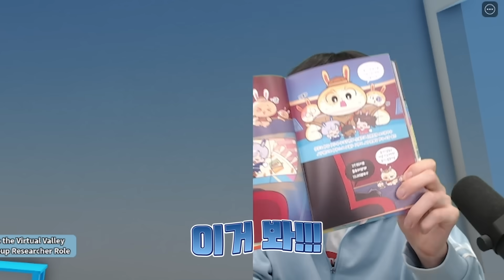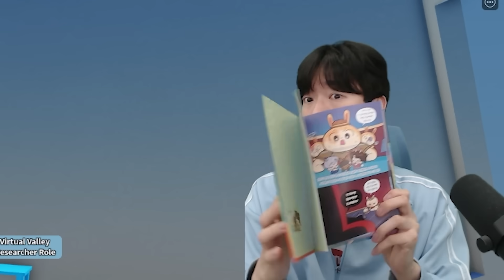1000m 쓰나미 섬에 갇힌 백앤아!? 탈출하면 보스가 있다고?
업로드 날짜: 화,목,금,토